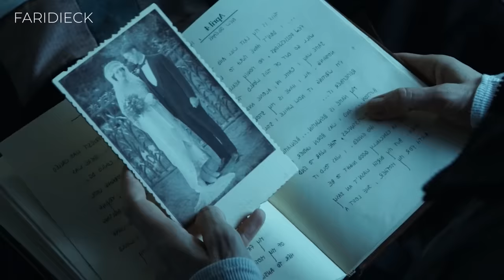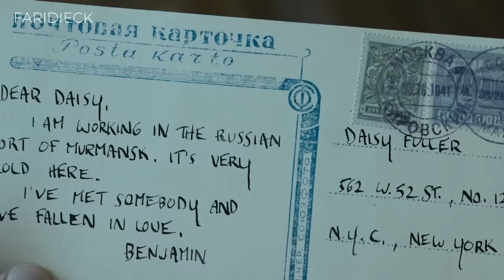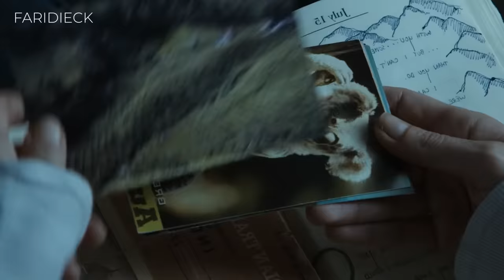El CURIOSO caso de BENJAMIN BUTTON | Una historia sobre la vida misma | Relato & Reflexiones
Un hombre nace anciano y rejuvenece mientras enfrenta los desafíos de vivir al revés. Una historia sobre la belleza efímera de la vida y el valor de aprovechar cada momento, desafiando las convenciones establecidas.